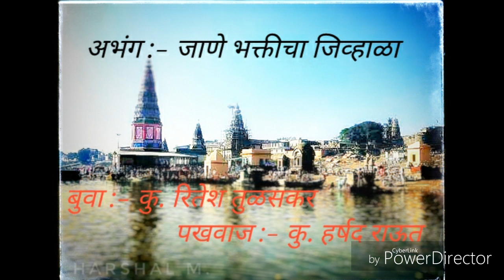बुवा रितेश तुळसकर यांच्या आवाजातील सुंदर अभंग...जाणे भक्तीचा जिव्हाळा..पखवाज कु.हर्षद राऊत